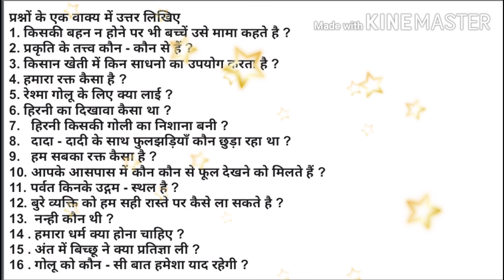STD-6TH | हिन्दी | पुनरावर्तन | SESSION -14 (PART -2)